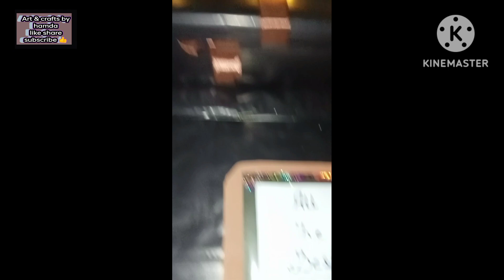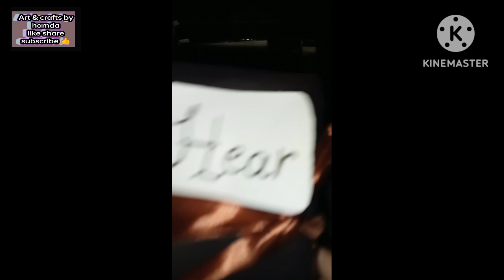5 senses gift box💡l Birthday surprise l DIY gift💡l 5 senses gift theme l DIY l Art & craft by hamda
Art & craft by hamda

#5 senses gift box💡ll Birthday surprise ll DIY gift💡ll 5 senses gift theme ll DIY

Hy everyone..! do you wanna surprise anyone?? these cute little gifts for any
event... you can just make this craft on your own
even at last moment...
Also small cute surprise could do wonder not
need any special day...

you part of the family!!

syedasheeza297